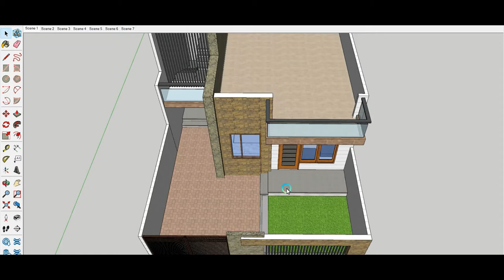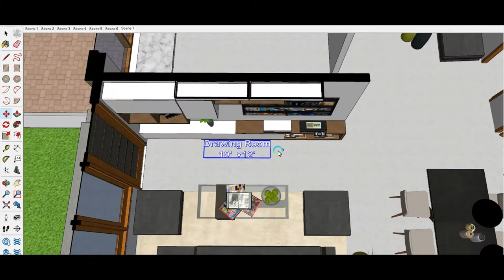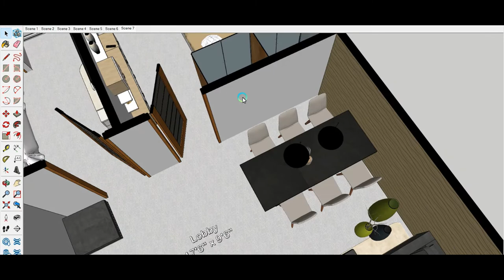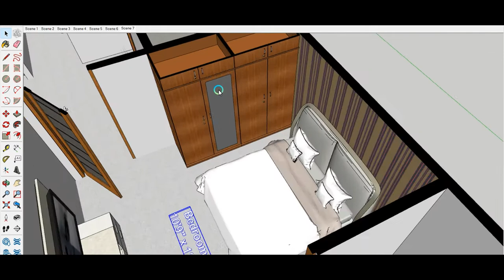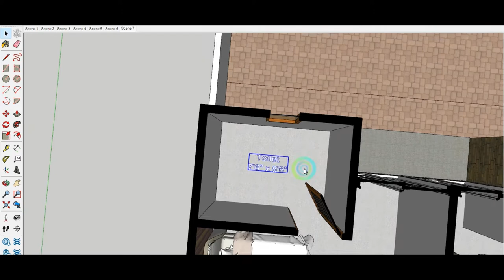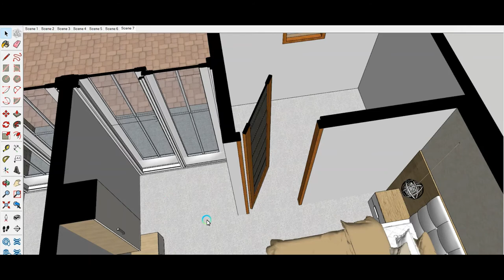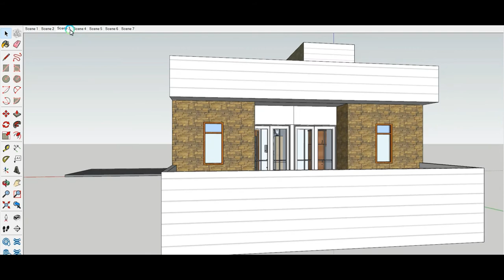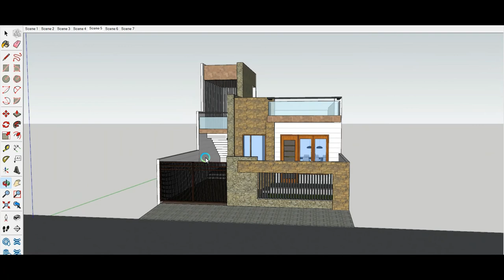25*60 Feet ka Naksha | 1500 Sqft House Plan | 2BHK HOUSE PLAN | 3D Planning me Naksha Samjhe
25*60 Feet ka Naksha | 1500 Sqft House Plan | 2BHK HOUSE PLAN | 3D Planning me Naksha Samjhe |

About the House Plan
25'-0" x 60'-0" House Plan Key Features:
Plot Size         25 x 60 Feet (Only Front Side Open Plot)
Plot Area         166 Gaj/ 166 Sq. Yards / 1500 Sq. ft.
Floor                Ground Floor Plan (Residential Use)
Drawing           1 Drawing Room
Living               -
Bedroom         2 Bedroom
Bathroom        2 Bathrooms
Study Room    -
Dressing          -
Mandir             -
Parking            Provided
Stairs               Outside - Rental Option
Others              Living Area, Nice Light & Ventilation, Kitchen, Lobby, Open Terrace, and many more other features.

Sasta aur Acha Interior Design 1500 sqft.

Esh Plan ko leke koi query ho th comment section mein bta skte hain.

AV Studio Team